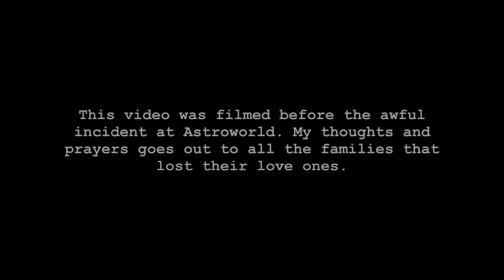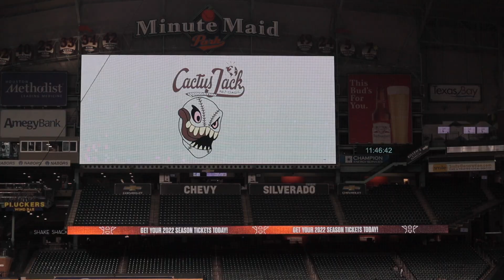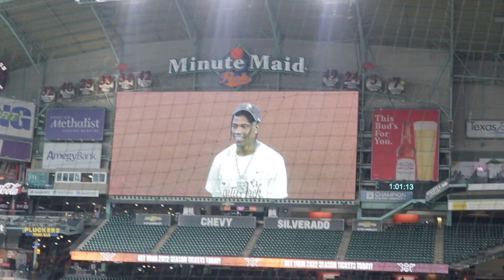I WENT TO THE TRAVIS SCOTT CELEBRITY SOFTBALL GAME!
I went to the Travis Scott Celebrity Softball game and this is how it went ….

1 John 2:6

Leonell Cassio- Sittin’ throwin’ rocks (ft. Lily Hain)